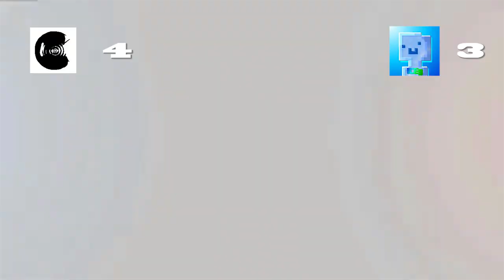Poppy Playtime V2 (Bendythedemon18) VS Project Playtime (ICEy) [Minecraft PE]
It’s a battle of creators when Bendythedemon18’s Poppy Playtime V2 battles Project Playtime by ICEy.  Who wins?

00:00 – intro
00:56 -  Huggy VS Huggy Vent
01:35 – Mommy Long Legs VS Mommy Long Legs
02:26 – Kissy Missy Vs Kissy Missy
03:11 – Mini Huggies VS Huggy Wuggy
03:50 – Mommy Longs VS Boxy Boo
04:26 – Pj Pug VS Kissy Missy
04:59 – Mommy Long Legs VS Bunzo
05:55 – Poppy VS Poppy
06:31 – Project Playtime (ICEy) VS Poppy Playtime (Bendythedemon18)